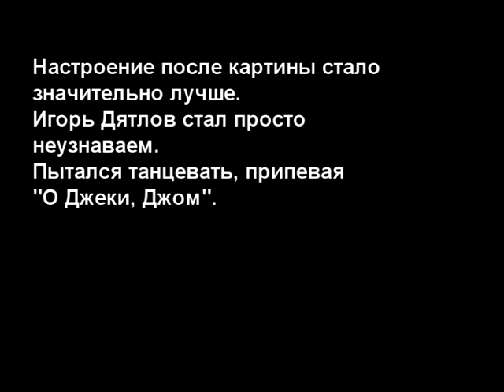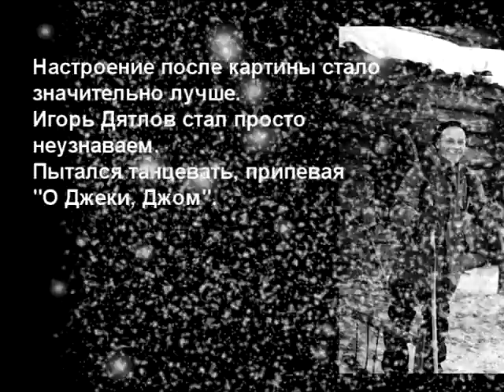Последний поход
Перезалитое старое мое видео о группе Дятлова.
* карта Mastercard (Монобанк): 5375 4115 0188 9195
* биткоин: 1PCo2zznEGMFJey4qFKGQ8CoFK2nzNnJJf